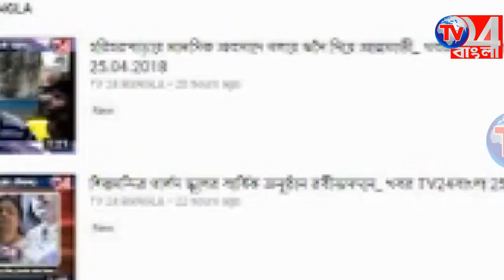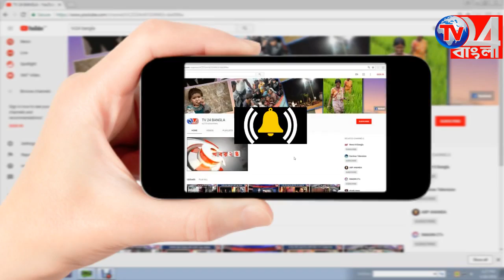আবারো বড়োসড়ো বাস দুর্ঘটনা মুর্শিদাবাদে, যাত্রী বোঝাই বাস উল্টে গুরুতর আহত ২০